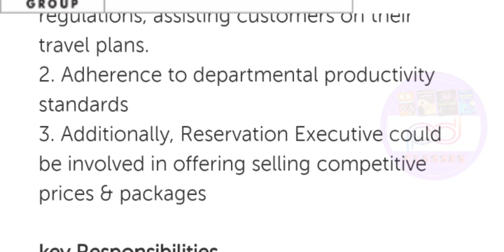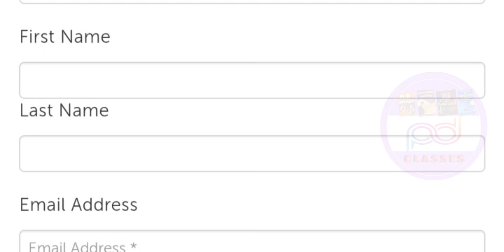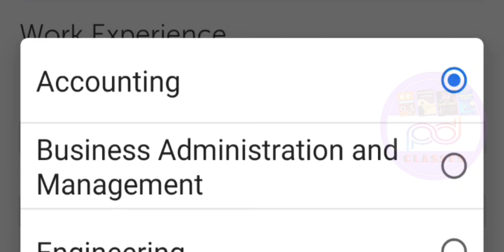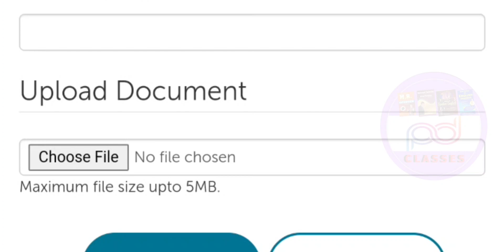Latest Airlines vacancy | Airport Ground Staff jobs 2021 | PD Classes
0ur New channel {INTERVIEW GUIDE}

70 ways of spoken English

AAI JOBS on our new channel INTERVIEW GUIDE

STAR AIR Ground staff job Vacancy (2021) Latest Airlines Vacancy

7th day personality Development Classes

Or
Online Course
Or
Books
My equipments
Ring light